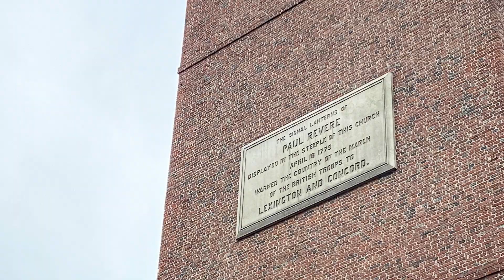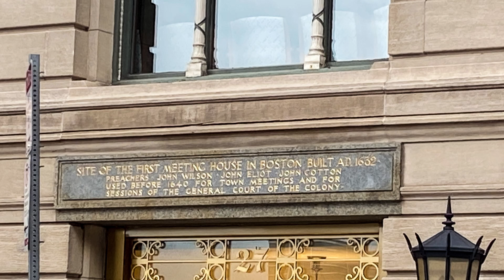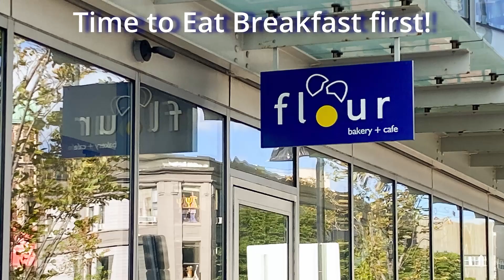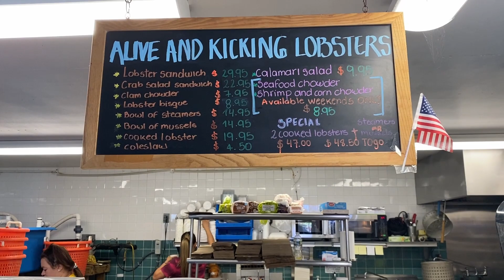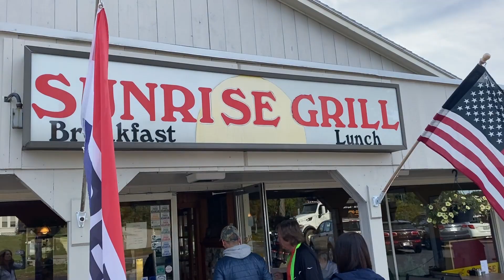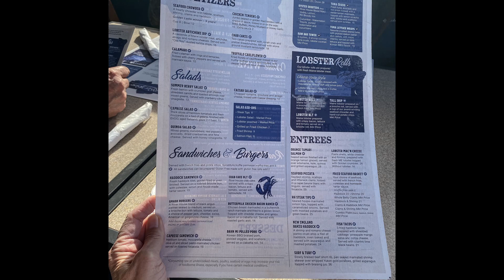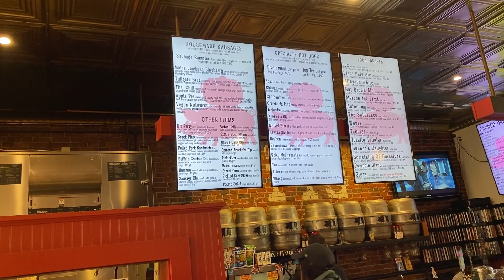Boston or Bust #4- Tour of Boston, Harvard, Portsmouth, NH, Portland ME | ROCK'EM-SOCK'EM-ROBOTS!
Janis, Simone, Arianna and I  walked all over Boston, followed the "Freedom Trail". The next couple of days we walked to Harvard University, toured the towns of; Portsmouth and Portland. We ate a lot of great food, we averaged 25,000 steps a day, so we earned our food indulgences - HA!
And got to play a game I haven't played in YEARS!